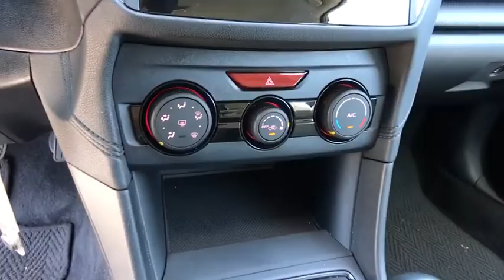2019 Subaru Impreza Northern Nevada, Reno, Lake Tahoe, Carson City, Roseville, NV K1759766A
Used 2019 Subaru Impreza available at Lithia Subaru of Reno in Northern Nevada. Servicing the Reno, Lake Tahoe, Carson City, and Roseville, NV area.
2019 Subaru Impreza 2.0i 5-door Manual - Stock#: K1759766A - VIN#: 4S3GTAA6XK1759766

JUST REPRICED FROM $17595 FUEL EFFICIENT 31 MPG Hwy/24 MPG City! $1900 below Kelley Blue Book! CARFAX 1-Owner LOW MILES - 10531! Onboard Communications System Apple CarPlay Smart Device Integration All Wheel Drive AND MORE! KEY FEATURES INCLUDE: All Wheel Drive Back-Up Camera iPod/MP3 Input Onboard Communications System Apple CarPlay Smart Device Integration Rear Spoiler MP3 Player Remote Trunk Release Keyless Entry Steering Wheel Controls. EXPERTS REPORT: Edmunds.coms review says Not only is it the least expensive all-wheel-drive vehicle on the market but its also the only compact sedan to offer AWD and its standard.. Great Gas Mileage: 31 MPG Hwy. EXCELLENT VALUE: Was $17595. This Impreza is priced $1900 below Kelley Blue Book. BUY FROM AN AWARD WINNING DEALER: At Lithia Reno Subaru youll get a great vehicle at a great price with the experience and dedication of our team behind you throughout the purchasing process and the duration of your ownership of your Subaru automobile. Our service to you does not end at the sale. Call us anytime with questions. Our entire team at Lithia Reno Subaru is here to help. If youre looking to purchase from a dealership dedicated to its customers come by Lithia Reno Subaru and experience our service for yourself! Price does not include $449 Dealer doc fee taxes and license fees. Price contains all applicable dealer incentives and non-limited factory rebates. You may qualify for additional rebates; see dealer for details.